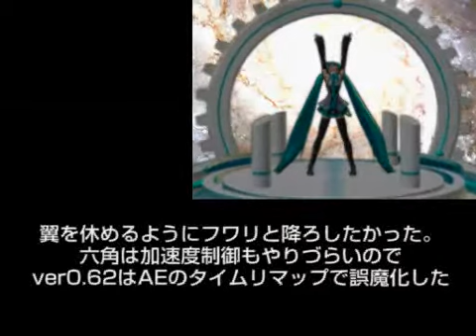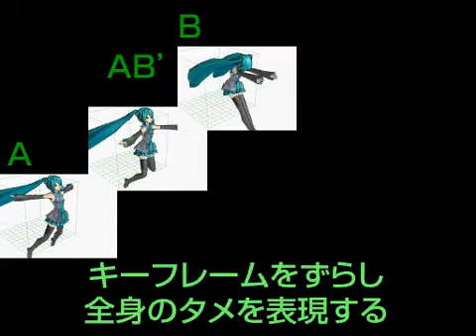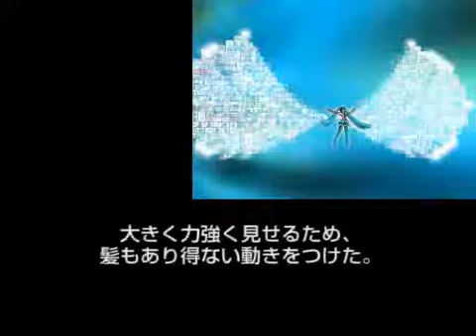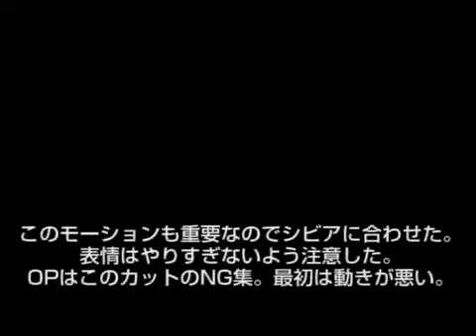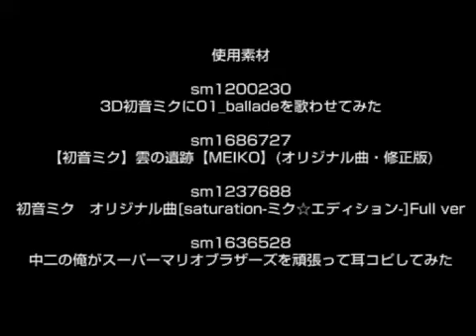Hatsune Miku - First AMV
the first 3D AMV about Hatsune Miku!